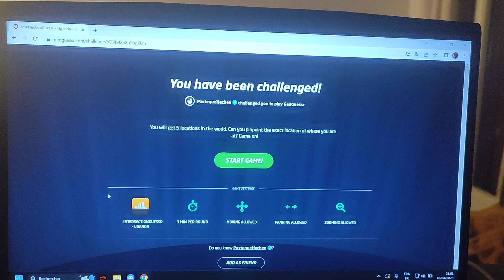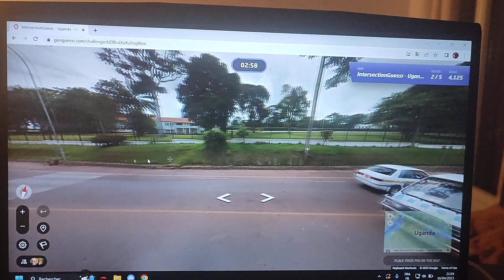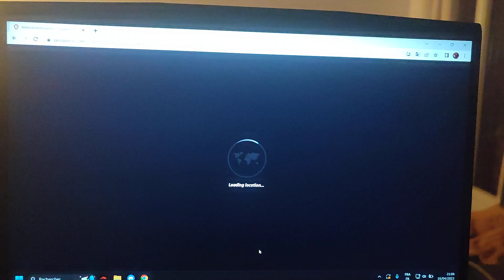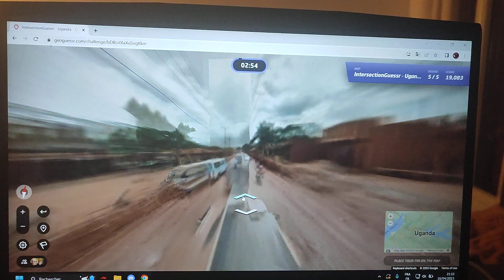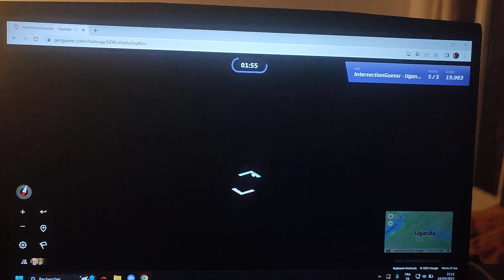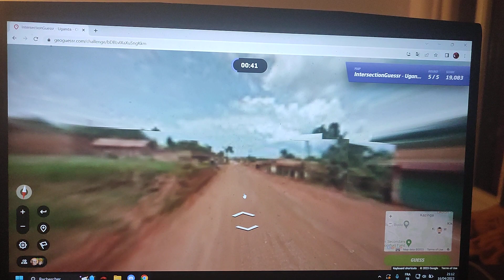Coupe de la Ligue S3 - 128ème de finale : Redfog (Geofogger) vs Tantei - Map 1 : Ouganda